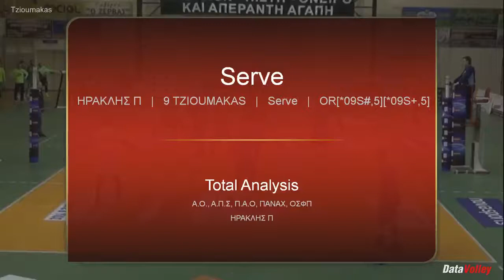Stylianos Tzioumakas 2016/2017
Highlights from some 2016/2017 season  games against PAOK , Kyzikos , Panahaiki , Olympiakos , Orestiada .